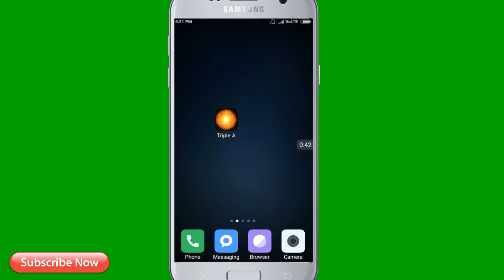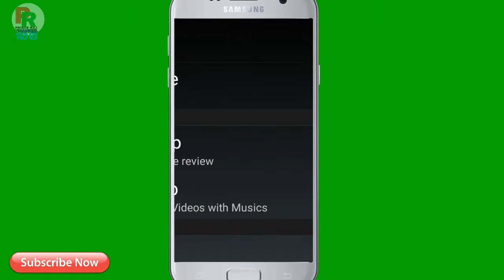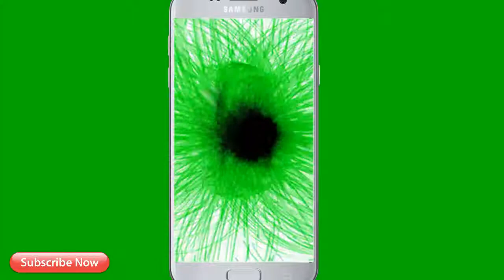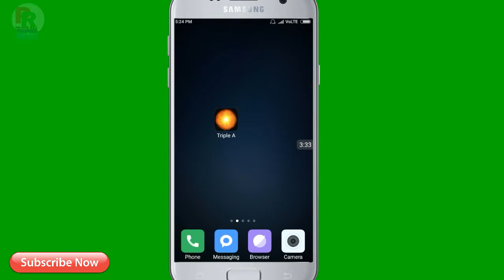Most Amazing Magic Live wallpaper appd 2019